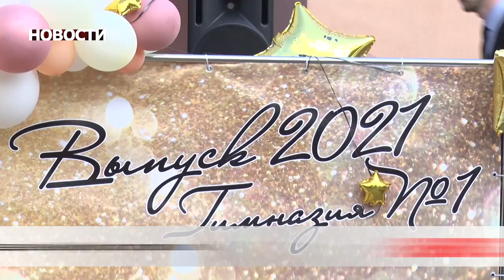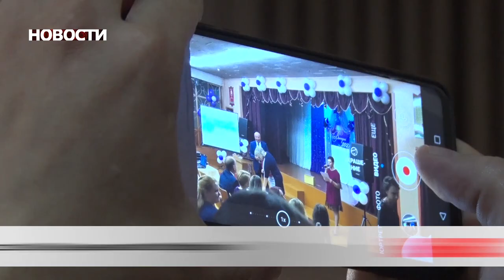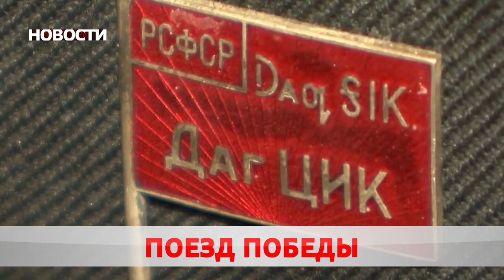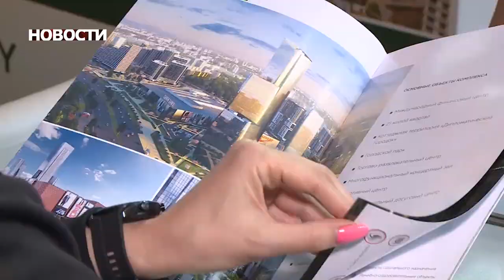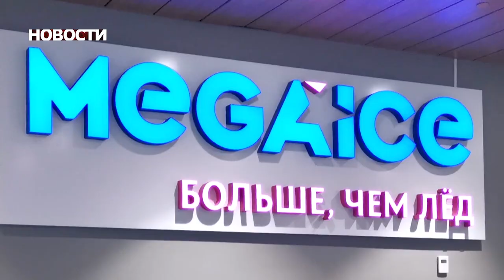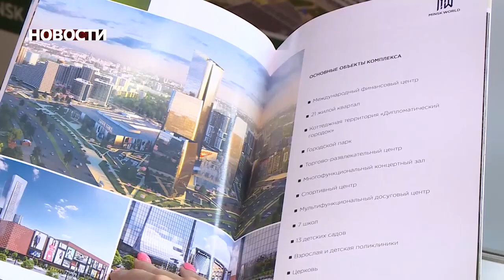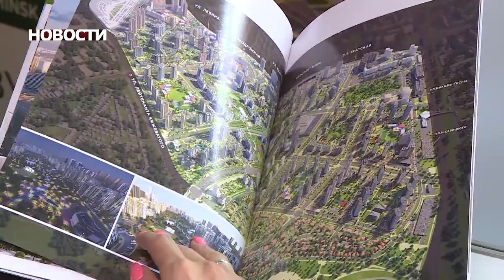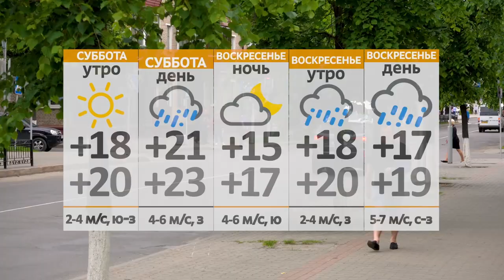Новости 11 06 21